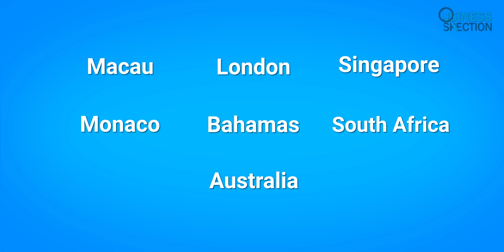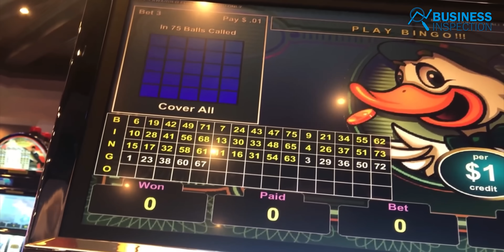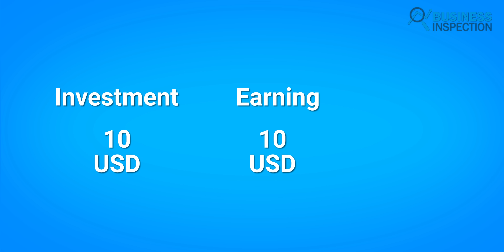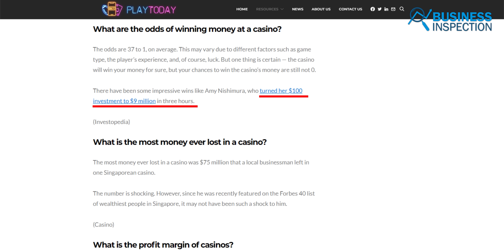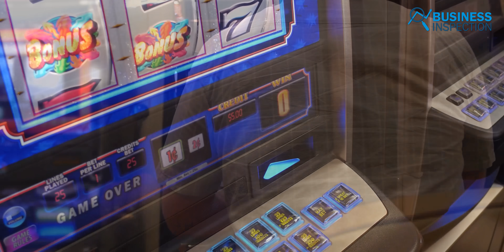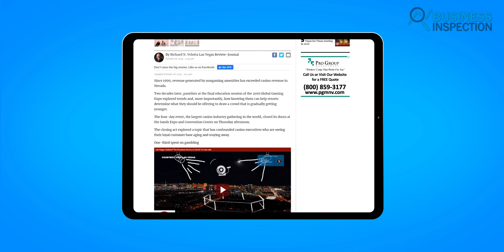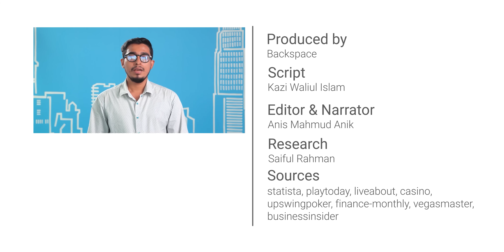ক্যাসিনো কিভাবে আয় করে? | How Casino Makes Money?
There are over 9,000 casinos all over the world. The industry including online gambling had worldwide revenue of about $262 B in 2019 which has now decreased due to the pandemic. Games like Blackjack, Baccarat, Craps, Poker, and Roulette are played where gamblers can win or lose from hundreds to millions. But how do these casinos stay open and function? How do they make money? What does “the house always wins” actually means? Find your answers in this video.
Video Sections:
00:00 - Introduction
01:03 - What Is Casino
02:11 - How Casino Makes Money